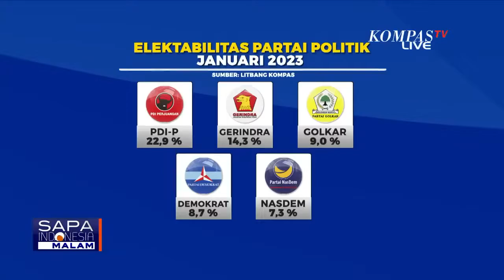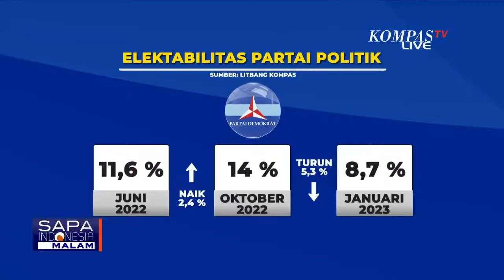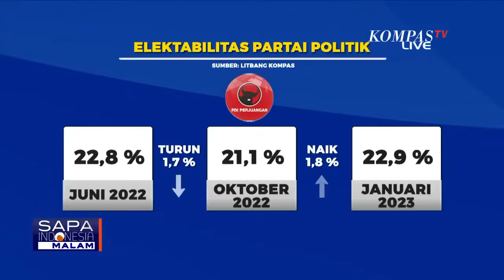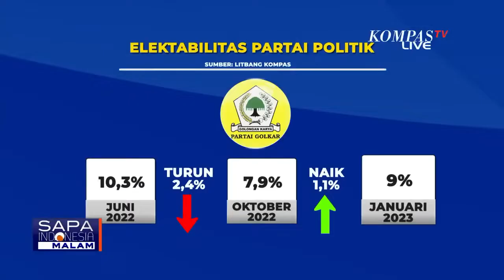Hasil Survei Elektabilitas Dinamis, Peneliti Kompas : Paling Berdinamika itu Nasdem dan Demokrat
KOMPAS.TV - Elektabilitas Partai Golkar menggeser posisi Partai Demokrat di posisi tiga teratas.

Dari Survei Litbang Kompas, PDI-P memiliki tingkat elektabilitas 22,9 persen.

Sementara elektabilitas  partai gerindra, 14,3 persen.

Adapun Partai Golkar berada di posisi ketiga dengan 9 persen.

Partai demokrat 8,7 persen dan elektabilitas Partai Nasdem 7,3 persen.

Menurut Litbang Kompas, naik turun elektabilitas partai politik dipengaruhi perubahan pilihan pemilih terkait koalisi capres.

Fluktuasi atau bergerak dinamis, gambaran umum survei elektabilitas litbang kompas terhadap partai politik.

Apa saja yang memengaruhi?

Benarkah modal sosial menjadi penentu partai di parlemen punya tingkat keterpilihan yang tinggi?

Kami bahas bersama Peneliti Senior Litbang Kompas, Toto Suryaningtyas.

Bergabung juga Eriko Sotarduga, Ketua DPP PDI Perjuangan dan sudah ada Ace Hasan Syadzily, Politisi Partai Golkar.